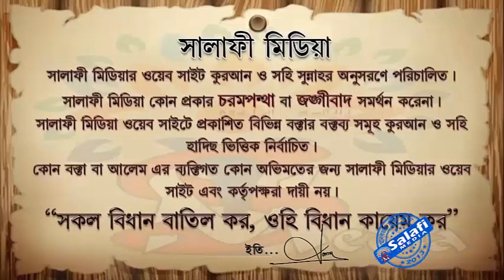রাসুল সাঃপাঁচ ওয়াক্ত ছালাত কিভাবে পড়তেন। ᴴᴰ┇ শাইখ আলমগীর কবির হাফিঃ